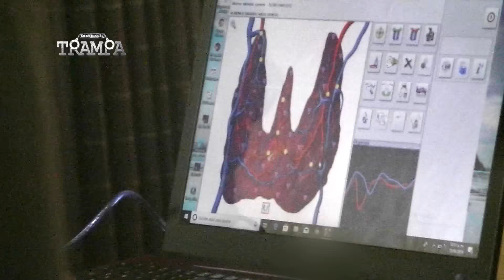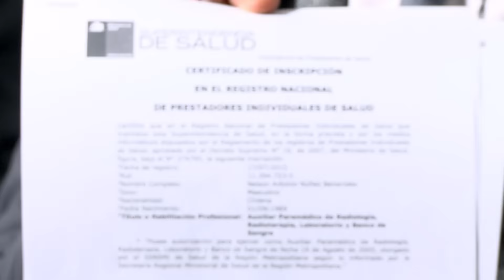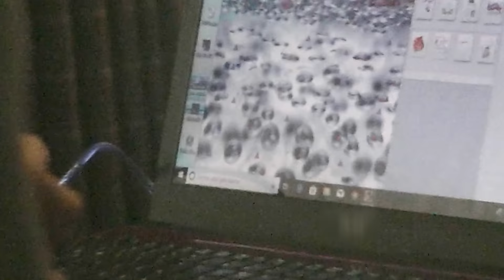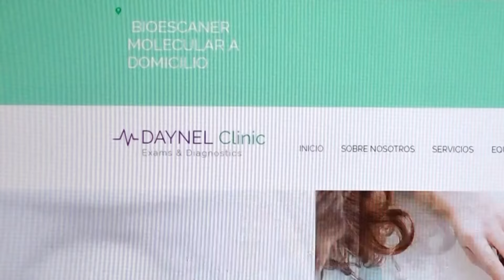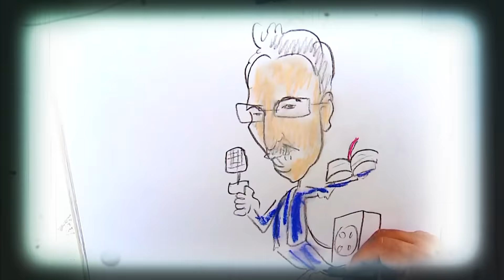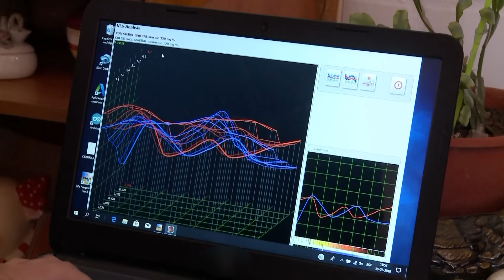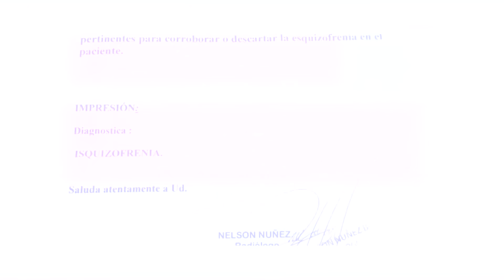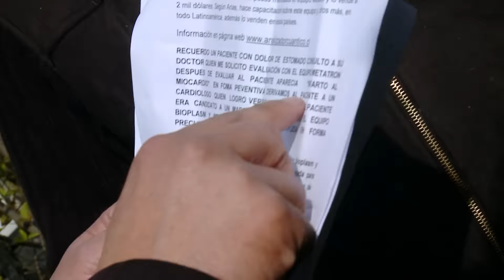Capítulo 4 | En su Propia Trampa | Temporada 2018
Nelson Núñez fue el protagonista de este episodio gracias a una curiosa máquina llamada “Metatron Hunter”,  con la cual entregaba diagnósticos errados y tratamientos sin sentido a personas que buscaban alguna solución a sus dolencias.